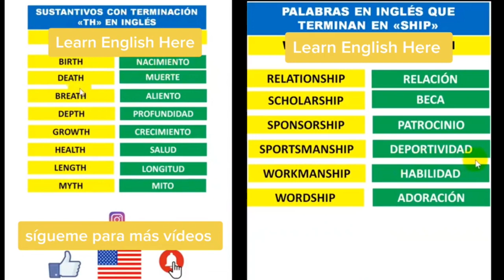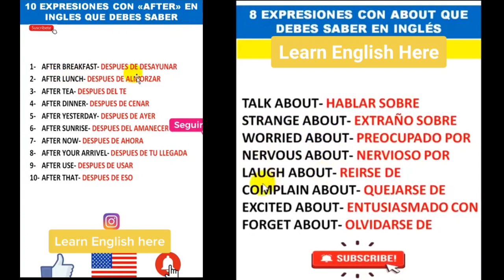Inglés clase 6 - English class 6